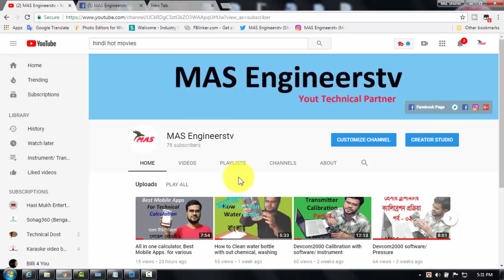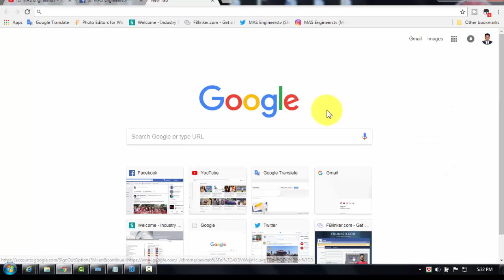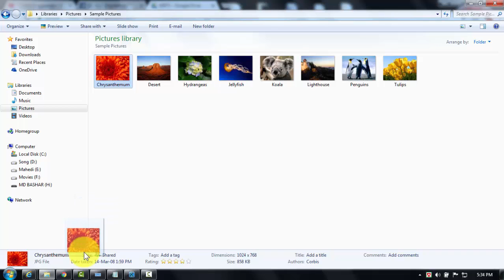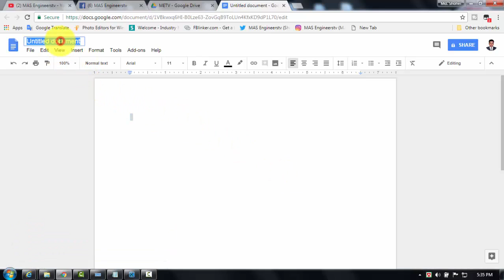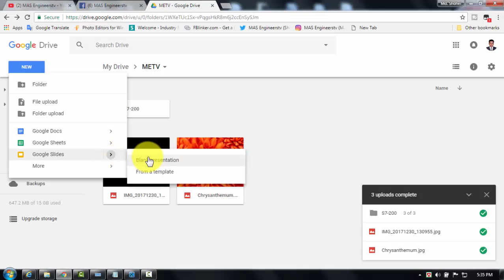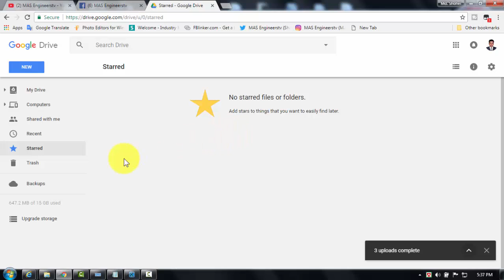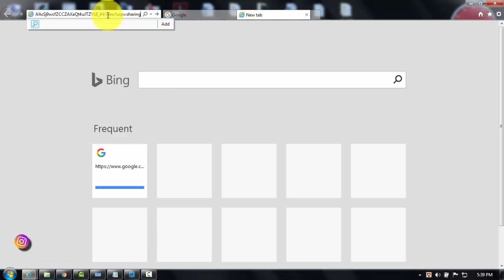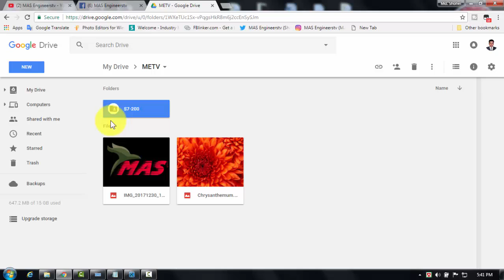How to use google drive & Share files to others up to 15 GB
Google drive provide us 15 GB free space for data save. How to use that & how to create share link, how to upload file & folder, everything are in this video in Bangla.

Pressure Transmitter/Instrument Calibration Procedure  in Bangla,